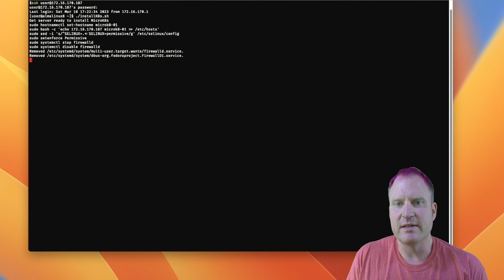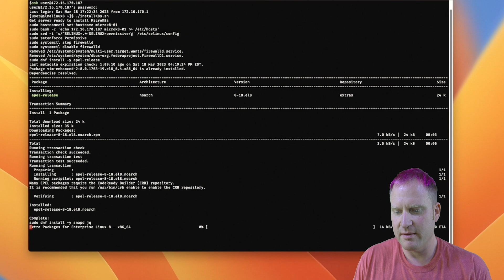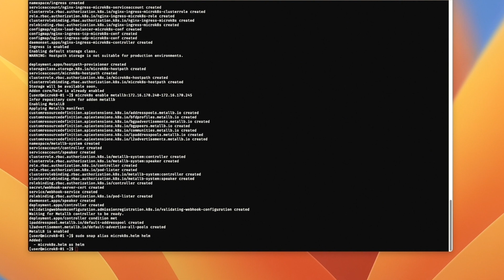Install Kubernetes MicroK8s runtime to run EJBCA container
In this tutorial, you will learn how to install and configure a Kubernetes MicroK8s runtime on Alma Linux 8 in order to deploy the EJBCA PKI container for testing.

MicroK8s is a Kubernetes distribution designed to be small and responsive and to include required components only. It is fast and efficient to use, with several useful tools that can be activated via the command line.

📚 *The tutorial covers these steps:*
0:16 Install MicroK8s on Alma Linux using Snap
1:29 Configure the account logged into the server to interact with Kubernetes
3:34 Configure supporting Kubernetes services (such as DNS, Ingress, MetalLB, HELM, and Persistent Storage Claims)

💡 *Prerequisites*
Before you begin you will need:
- An Alma Linux server or virtual machine, SSH access, and root or sudo access for installing the software used in this tutorial.

ℹ️ *About the Keyfactor Community*
As a pioneer in open-source cryptography, PKI, and signing, Keyfactor offers Bouncy Castle cryptographic APIs, the open-source certificate authority software EJBCA Community, and the open-source signing software SignServer Community. Join the Keyfactor Community, a hub for engineers, developers, and security experts seeking relevant solutions for cryptography, certificates, PKI, and signing while prototyping or testing their products and applications. The Keyfactor Community is a part of Keyfactor.